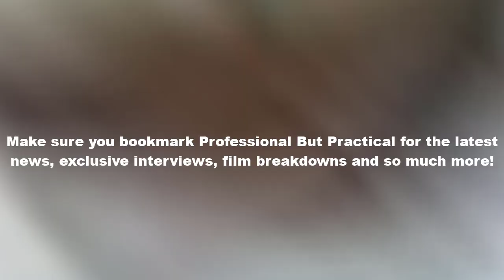🔴Fantasy Football Panic Meter, Week 13: What should we really be worried about?🔴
For a significant number of fantasy football managers, panic is simply their default state. It's home base. They are never not panicking. To panic is to care.

We made the questionable decision to engage with the most panic-stricken among you by asking who you're fretting about in Week 13, and, per the usual, you replied with plenty of big names.

Let's begin with the one submission that was actually a small surprise...

OK, this one caught me unaware, because A) Tua has actually been one of the best fantasy decisions you've made this year and B) he has the Commanders ahead on the schedule, which is obviously a gift. Tagovailoa is coming off a quiet week, sure, but no reasonable person expected an eruption against the Jets. The lone concern surrounding Tua entering the season (health) has been a complete non-issue to this point. You can already put this pick in the W column.

But since Ian's nature is clearly to worry about things that are actually going quite well, here's an un-fun fact about Miami: When we reach Weeks 15-17, they face the Jets, Cowboys and Ravens. That's as difficult a 3-game stretch as any team will face, and it hits in the most important weeks on the fantasy calendar. Not ideal. Combined, those three defenses have intercepted 35 passes in 34 games and they allow just 173.9 passing yards per week.